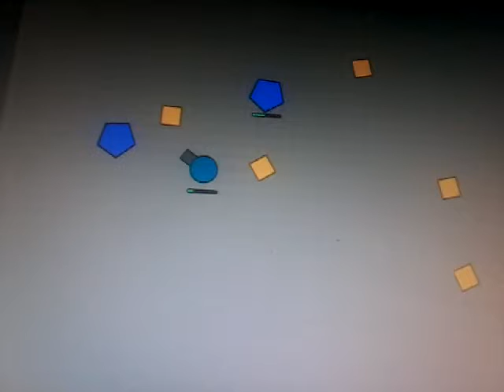Jestem żółtą arenacloser w sandbox.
W dzisiejszym odcinku jestem arenącloser.